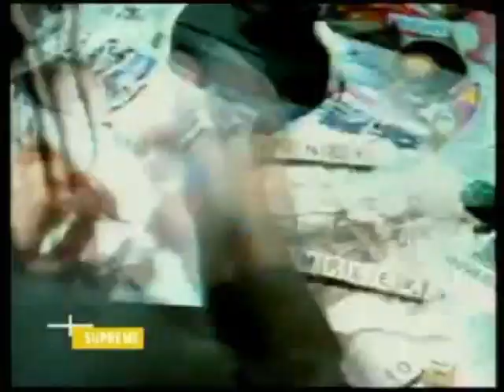Chino XL - No Complex (Joe E Beatz Remix)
Chino XL -  No Complex
Album: Here to Save You All (1996)